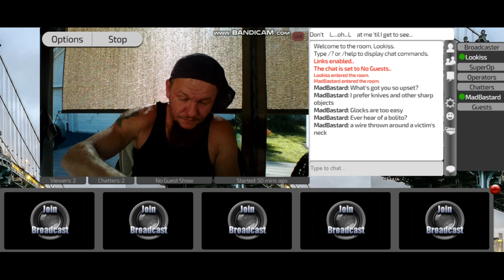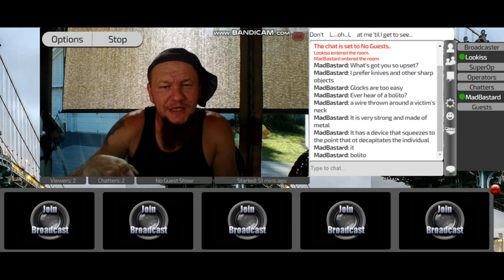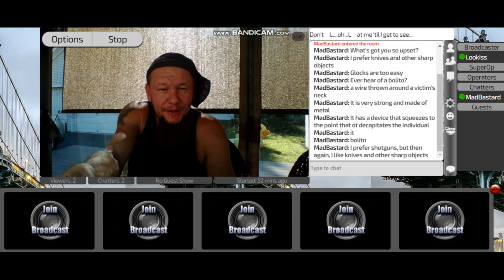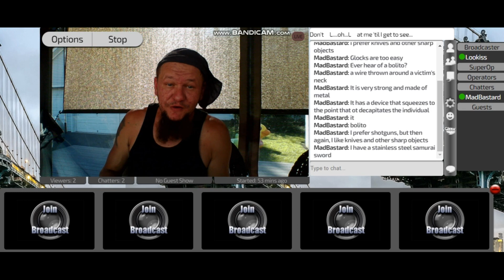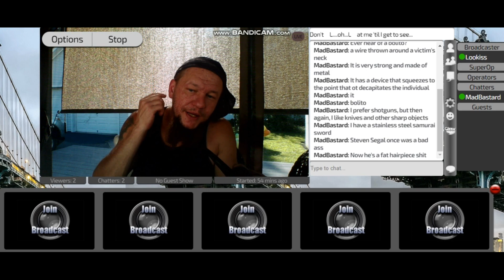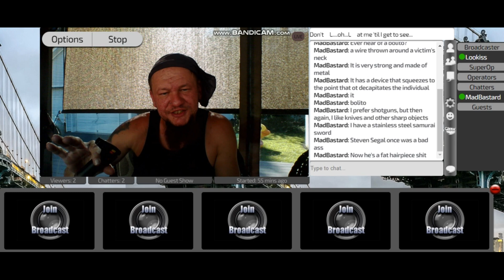Sadism vs Art